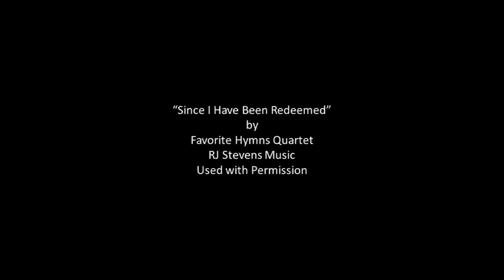Bible Talks - "Noah: Finding God's Grace" Part 1 - April 29, 2023